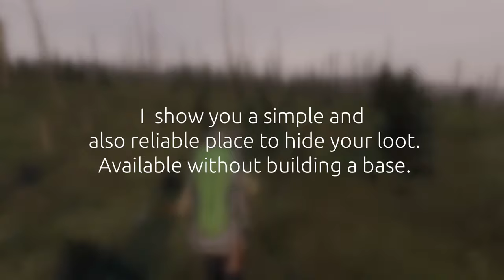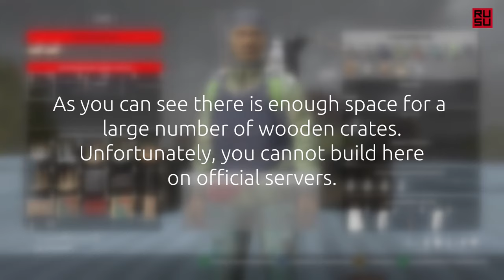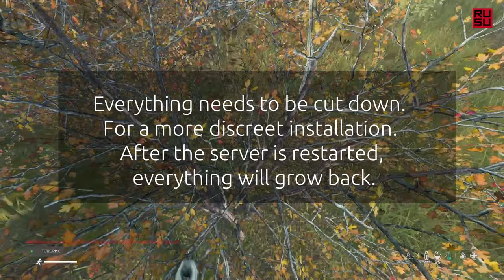HIDDEN stash - 👉 BOATHOUSE + one of my BEST shelter in DAYZ. Vanilla OFFICIAL Servers. 👍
Server: Official
Console: Xbox

  You can always support me☺                 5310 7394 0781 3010 master card